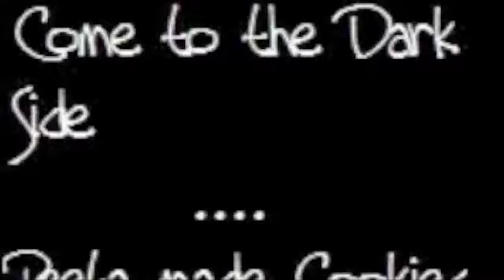Peeta, Say You Like Cato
Alright, so I never ever thought I'd fall as hard as I have for this pairing but. . . I have. Yes, it's Peeto. That means Peeta x Cato. That means boy love. So just move on if you're a bit squeamish of any or all of the above.
So basically, a friend (the one who got me to like this pairing) and I decided that this song fit perfectly with this couple because Cato was originally all like 'I'm going to kill everyone because I'm just that awesome' but the incident with Peeta made him open his eyes and realize that there was more to life then just beating people senseless (and killing them). Hence, Peeta is Cato's angel and obviously at first Peeta was scared of Cato and definitely scared of loving him. Cato, through the song is kind of trying to say that it's ok to love him and that he's never going down, giving up, or going to leave.
Yeah, worst explanation ever. . . Hopefully you like the video though!! ^_^
Here's to my Cato. Happy birthday!~

As always, none of this is mine
movie - The Hunger Games
song - Say You Like Me by We the Kings